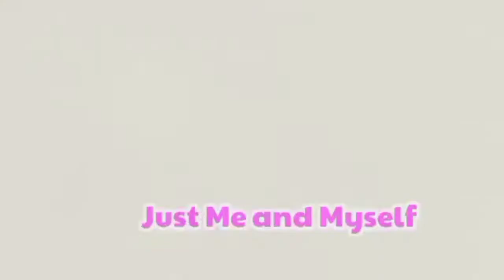COOKING GINATAANG GULAY WITH TILAPIA